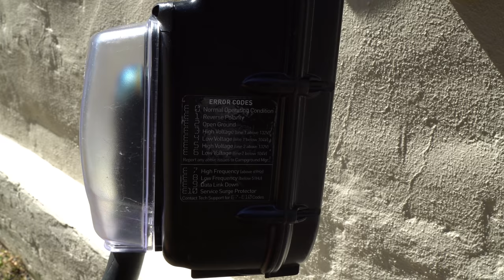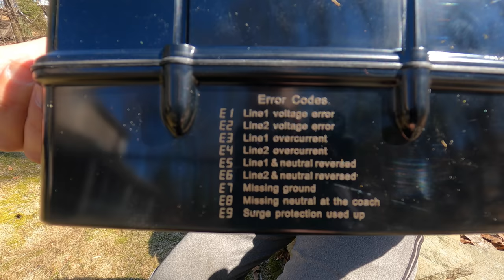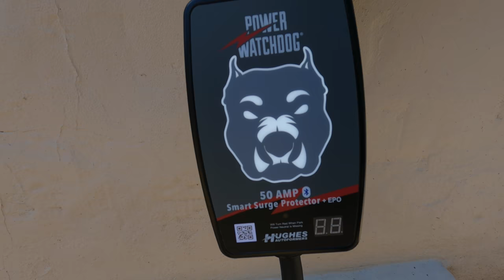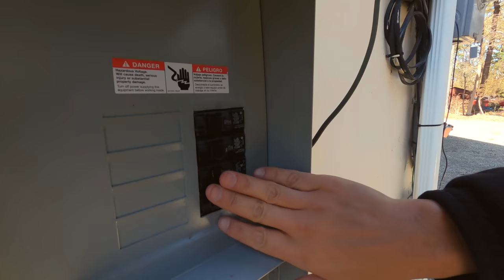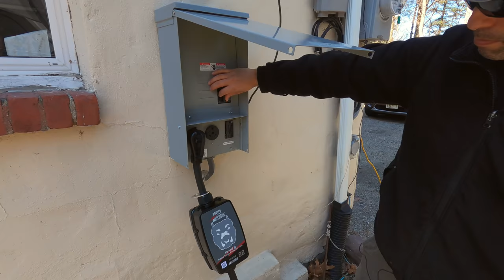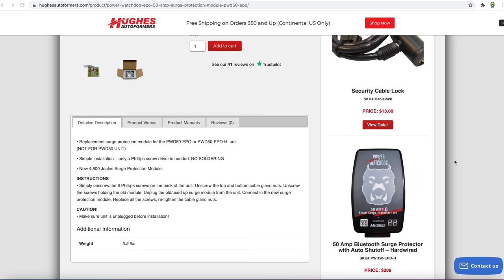Protect Your RV Electrical System -- You Need A Surge Protector But Which One Should You Purchase?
In this video we talk about the importance of using an electric surge protector on your RV.  We also compare two of the biggest RV surge protectors on the market which are Progressive Industries and Power Watch Dog by Hughes Autoformers.  We discuss the specs on each as well as which one we would chose.

*IF YOU ARE LOOKING FOR THE BEST RV SUSPENSION ON THE MARKET LOOK NO FURTHER THAN LIQUID SPRING*  It is hands down the best suspension upgrade you can do on your Gas Motorhome or Super C Motorhome.

For more Information on how you can get the best suspension upgrade available on the market contact Wayne Wells of Liquid Spring at .

DON'T MISS OUR FIRST EVER ERV MEETUP in 2021! Friday, August 13- Sunday, August 15, 2021 at Triplebrook Campground in beautiful Blairstown, NJ. Included is your site, Friday night ice cream social, Saturday BBQ dinner, Sunday breakfast, tons of prize giveaways,  Q&A, games, music, and more! Book quickly as there are a limited number of sites! We can't wait to party with you!

Matt Cranford
Gus Paca
Knablin Adventures
Cole Candler
Ancient One
Anne Kruszka
Don Bruder
Lee Horton
Michael Grace
Karen Geraci
Greg Cimiluca
Zac Young
South Dakota Sinclairs
Dave Hannan
Jim Estell
Brian Robertson
Gene Hall
Frederick Proudman
Cindy Mae Silva
Miyvna Miyvna
Cruising Happy
David and Ellie Albers
Keith Shank
Mark Jacoby
Bill Stevens
Juan C.
Curt Maddon
H M
The Mavericks Rule!
California Travel Videos
Wes Alexander
Maverick Fazio
Dave K.
Aaron May
Amy Luukkonen
Austin Lee
Alexa Lewandowski
Steve Egbert
John Thomas
Robert Klemens

Progressive Industries Progressive EMS
Power Watch Dog Smart Bluetooth EMS Surge Protector